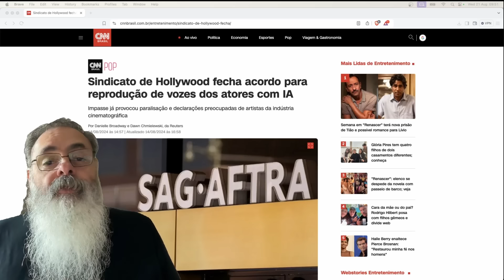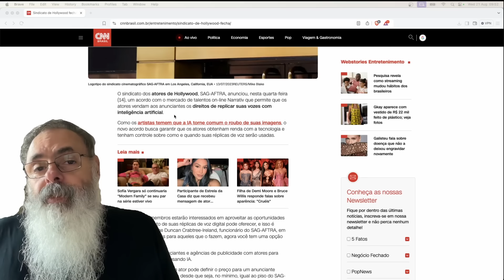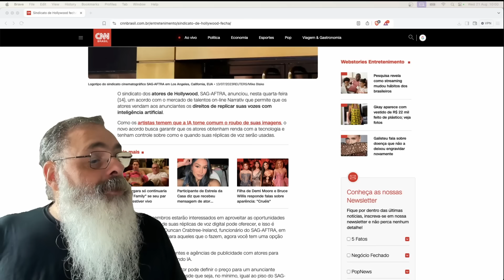SINDICATOS e PRODUTORAS criam CONTRATO de CESSÃO de DIREITOS da VOZ para INTELIGÊNCIA ARTIFICIAL